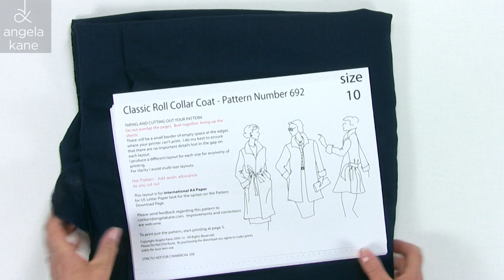How to Sew - Sewing the Roll Collar Coat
Follow me Sewing the Roll Collar Coat.  See pictures of the coat finished for sewing patterns and in-depth sewing tutorials.
This 17 part Sew Along is now free!